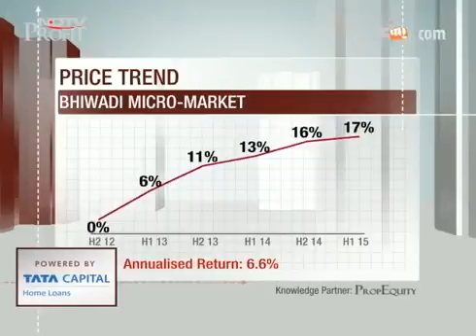Why is Bhiwadi the rising star of NCR realty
On the North Edition of The Property Show, we are travelling to the gateway of Rajasthan, to Bhiwadi! This micro-market is defying the market mood of NCR. Developers are not only reporting sales but also positive cash flows. What is keeping Bhiwadi resilient in a slow market? And is this tier 3 town worth investing in? Vasudha Sharma finds out.